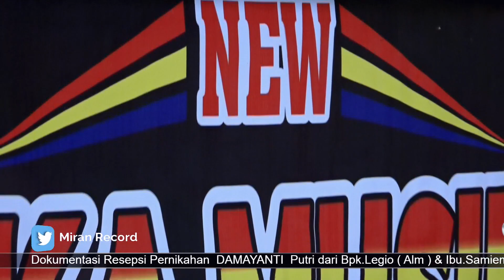OT.NEW EKA MUSIC#di gading Sari#13 Desember 2020# wedding mb.Damayanti & Mas Hendrik